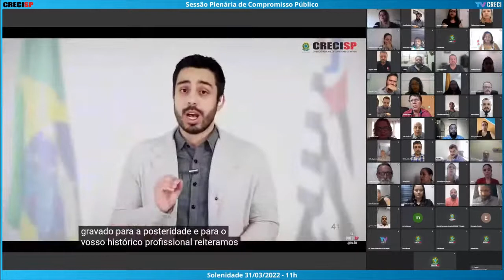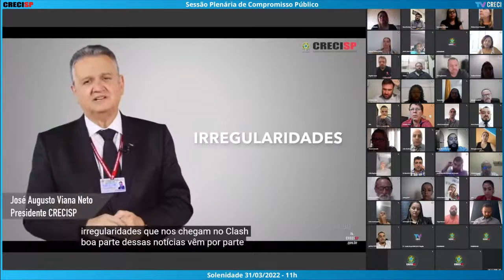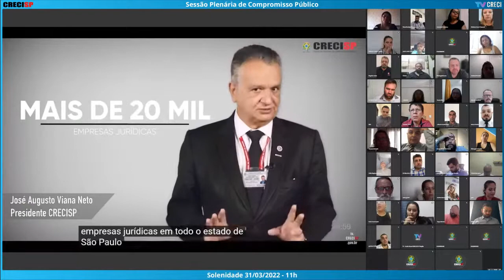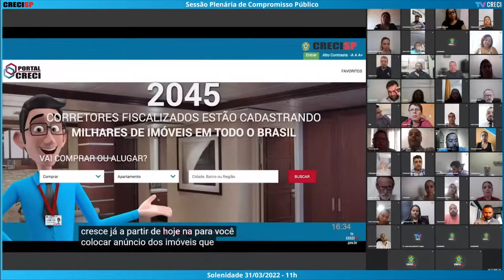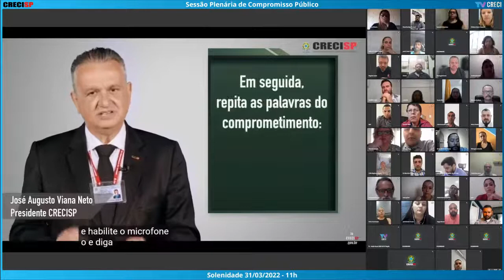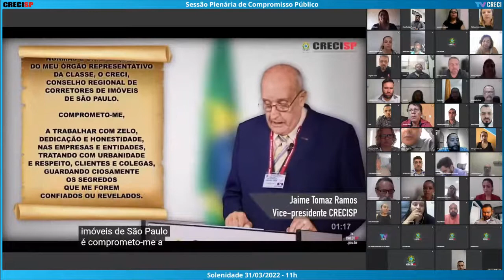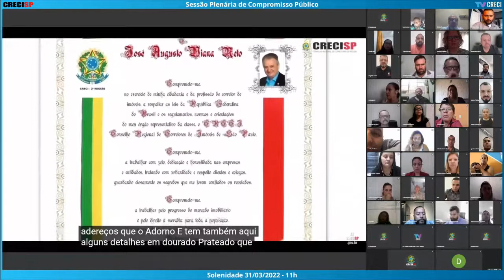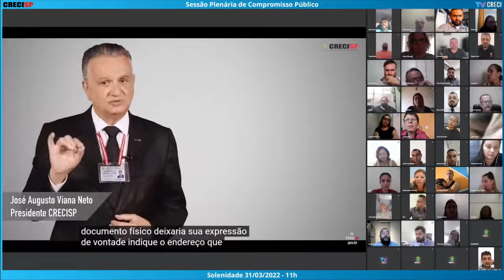31/03/2022 - 11h00 - Plenária de Compromisso